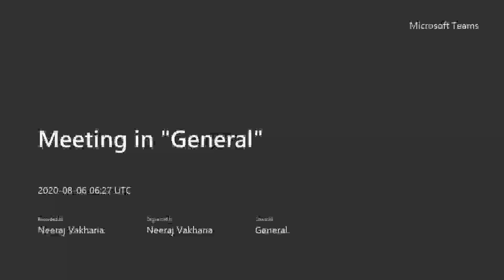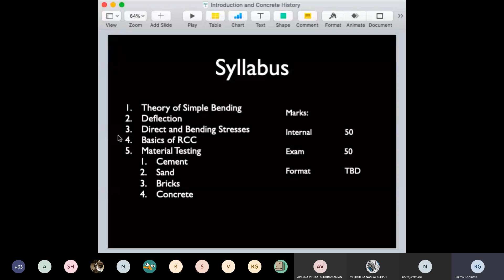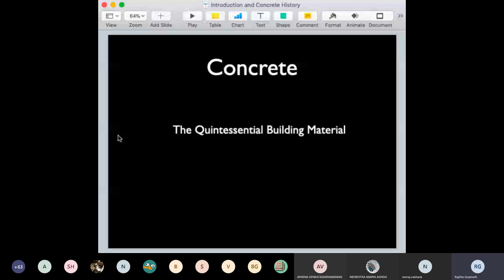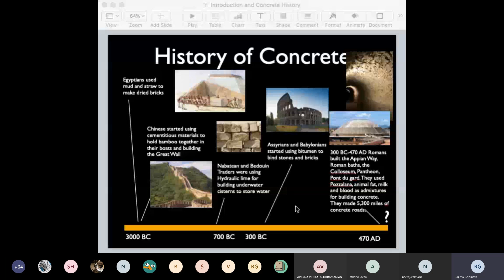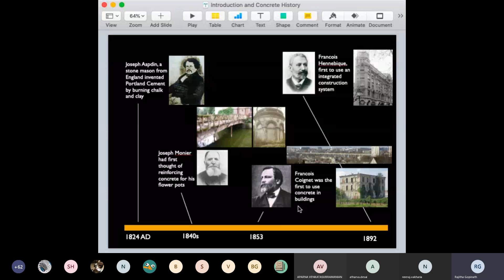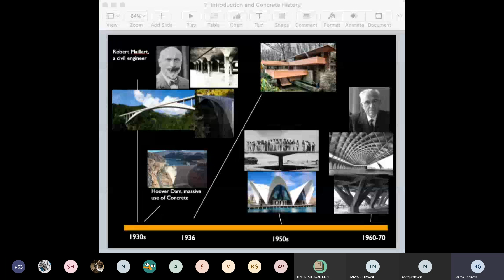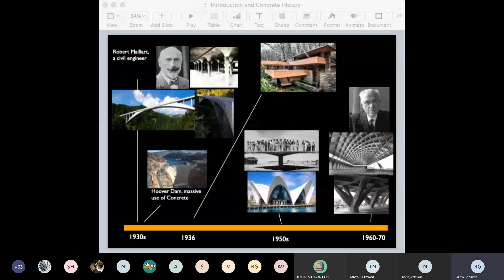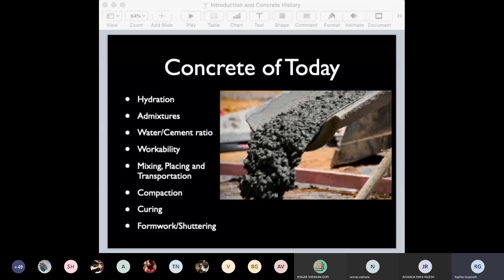Sem3 TOS 06 08 20 Concrete